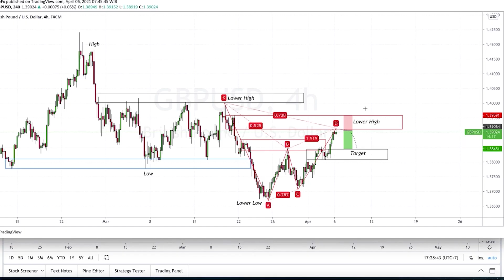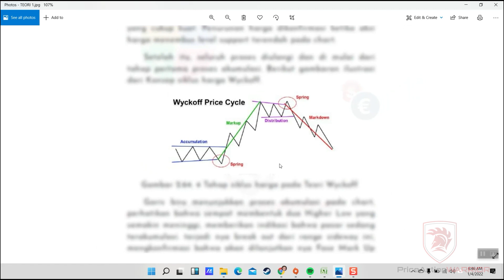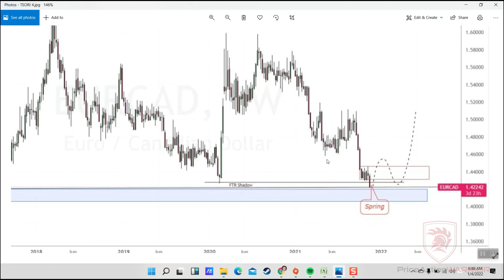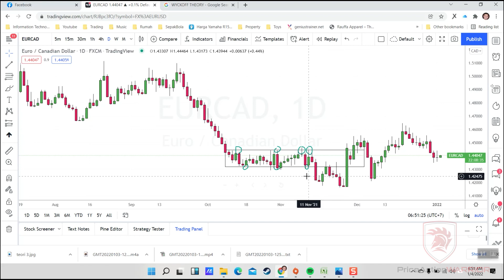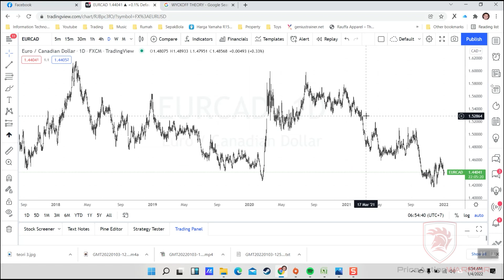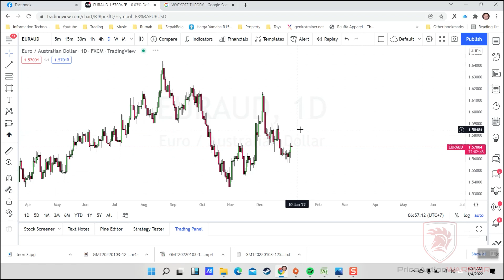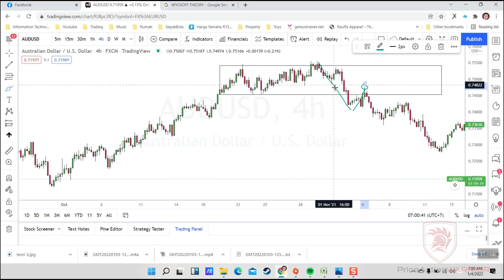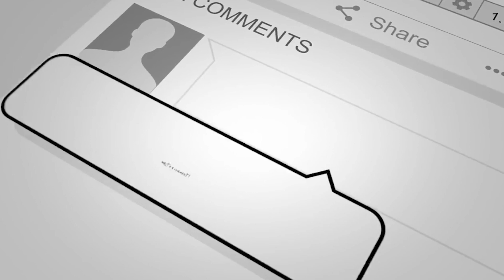🔴 PRICE ACTION SUPPLY AND DEMAND | Wyckoff Theory with Spring❗️❗️❗️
Di video kali ini, kita masih membahas PRICE ACTION khususnya SUPPLY AND DEMAND, Dan bagaimana korelasinya dengan sebuah konsep dari Wyckoff Theory, Memahami konsep ini, akan menjadi sebuah value buat kita sebagai retail trader dalam memahami bagaimana Institusi/Big Player dalam melakukan sebuah manipulasi market saat membantai retail trader dengan proses Spring yang terbentuk saat terjadi reversal, dan tentu saja ini akan menjadi peluang terbaik dalam melakukan transaksi.

Selamat menonton.

Strategi ini, bisa di aplikasikan di semua instrumen, baik saham, forex, dan crypto currency.

Simak penjelasan nya di video ini.

🔥🔥 Ini yang kalian cari kan ?
Kabar gembira untuk kita semua
Kini trading forex di Monex mulai dari Deposti 500 ribu!
Mau trading lot mikro (0.01 lot) Bisa dong!,
Karena Per tanggal 2 Mei 2022 penggunaan lot micro sudah diperbolehkan oleh BAPPEBTI.
Monex sebagai Broker forex Indonesia PERTAMA yang diizinkan menjual akun micro
Broker Teregulasi BAPEPTI, Broker Resmi di Indonesia.
PT. Monex sudah berdiri dari tahun 2000 dan sudah berpengalaman lebih dari  22 tahun di indonesia.
Apa aja keunggulannya :
✅ Regulasi BAPEPPTI, Broker Resmi Indonesia🎖
✔️Free Swap.
✔️ Tersedia akun Ultra Low yang spread-nya jauh lebih rendah, mulai dari 0.2 pips
✔️ Nikmati rebate sampai dengan $10/lot untuk Akun Live Pro
🔵Yuk, buka Akun Live sekarang &
nikmati pengalaman trading lot mikro di MIFX, broker lokal yang udah legal! 👇
Langsung aja klik:
→ 🔥🔥 Dapatkan Ebook Gratis SND Mastery di Google Play Store di

→ 🔥🔥  Ikuti webinar Online Class, Ada PROMO Diskon 40%, berlaku hingga akhir maret.

Dukung terus Youtube Channel ini agar terus maju dan semakin berkembang. karena insya allah ke depan nya akan semakin sering upload video.

Intro and Back Sound Song